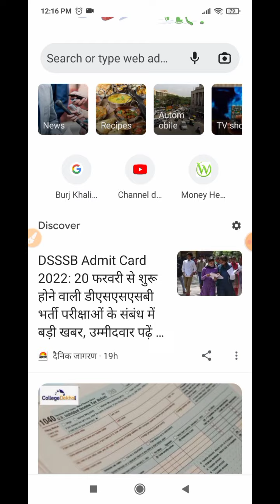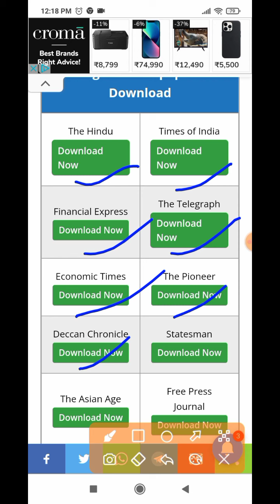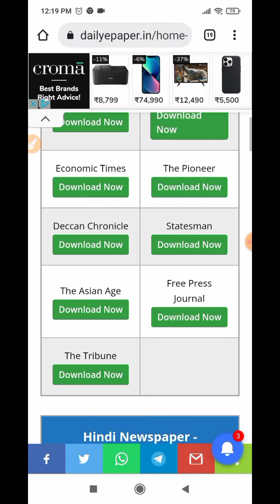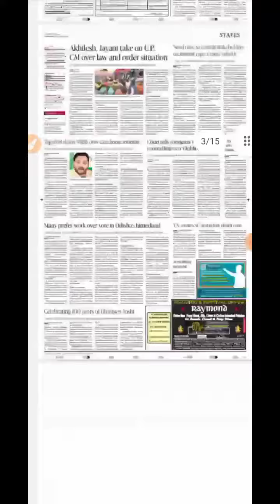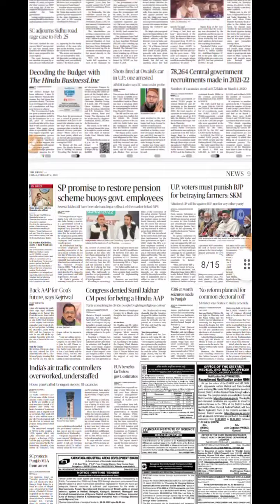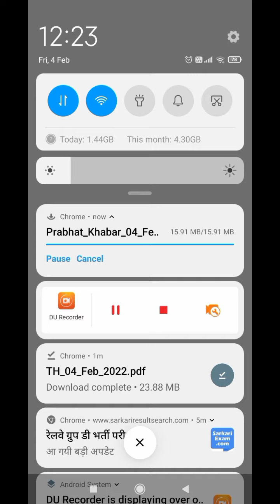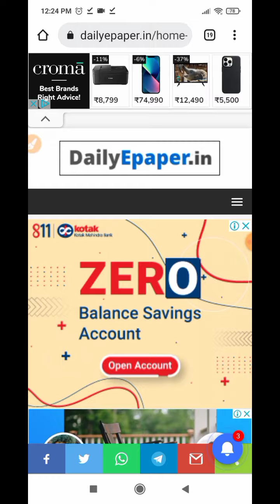online newspaper || read scan newspaper free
𝗛𝗲𝗹𝗹𝗼 𝗳𝗿𝗶𝗲𝗻𝗱𝘀

Welcome to "𝗯𝗿𝗶𝗴𝗵𝘁 𝘀𝗾𝘂𝗮𝘀𝗵" YouTube channel.

Here you can watch educational videos like general knowledge, English Grammar, Reasoning And Mathematics with relevant questions. Squash means the most important points of the book will be filtered and published in videos on this channel.

You give me your time & I will give you 𝘀𝘂𝗰𝗰𝗲𝘀𝘀 and 𝗱𝗲𝗲𝗽 𝗸𝗻𝗼𝘄𝗹𝗲𝗱𝗴𝗲 because your time is very important for me & you too.

𝗧𝗵𝗮𝗻𝗸𝘀